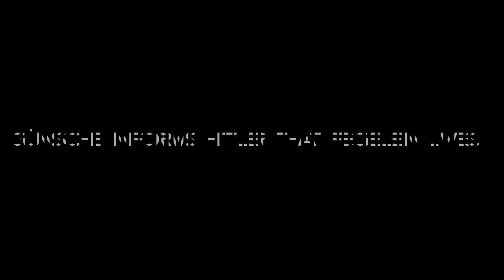Hitler attempts to kill Fegelein with a Interdictor class cruiser.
Hitler attempts to kill Fegelein with Darth Malak's Interdictor class cruiser.

Clips from:
Der Untergang. (Downfall.)
Star wars: Knights of the Old Republic. (KoTOR.)

All rights to Der Untergang go to Constantin Film.
All rights to KoTOR go to Bioware.

"A parody is a work that ridicules another, usually well-known work, by imitating it in a comic way. Judges understand that, by its nature, parody demands some taking from the original work being parodied.